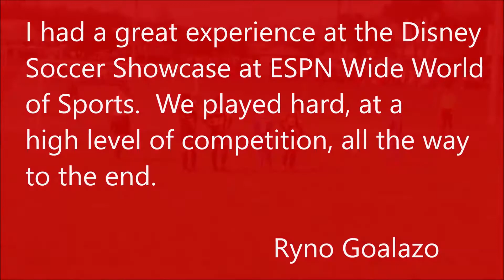Ryan Henley #19 - 2018 Disney Showcase Highlight - Ryno Goalazo